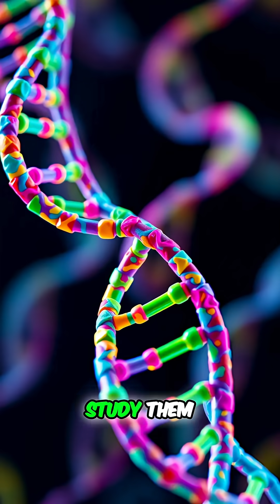Modified DNA Animals: Jurassic Park or Scientific Breakthrough?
We're studying genetically modified animals to understand the consequences of DNA modification on their health, growth, and lifespan. We ensure their safety with multiple layers of fencing and constant monitoring. No breeding allowed!